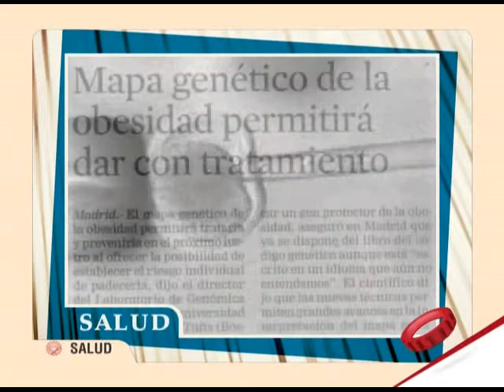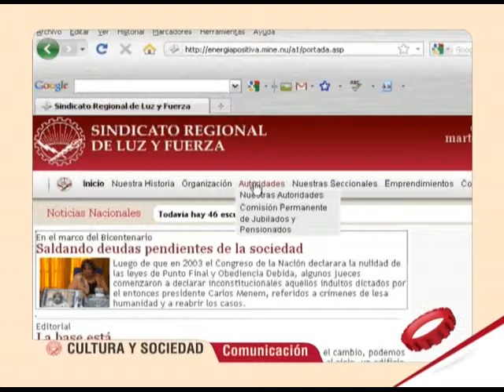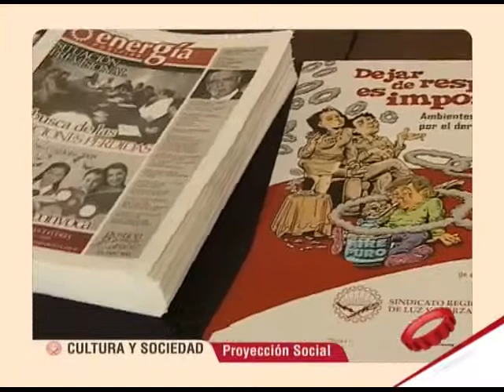LA CASA NUEVA. PARTE 1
LA CASA NUEVA. PARTE 1. Los invitados, el espectáculo, las palabras, las adhesiones, los artistas, los trabajadores, el pueblo en la inauguración de la nueva sede central del Sindicato Regional de Luz y Fuerza, la casa de los trabajadores.

Invitados especiales: Teresa Parodi y Raly Barrionuevo

Energía Positiva puede verse en canal 10 de Córdoba (domingos 13 hs), Canal 6 TV Cooperativa Colsecor (domingos 20 hs) y